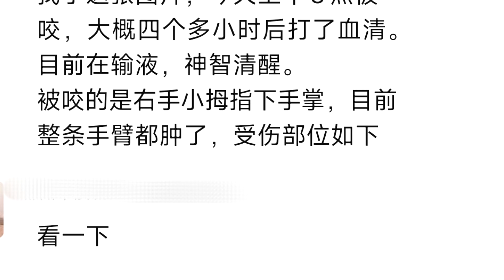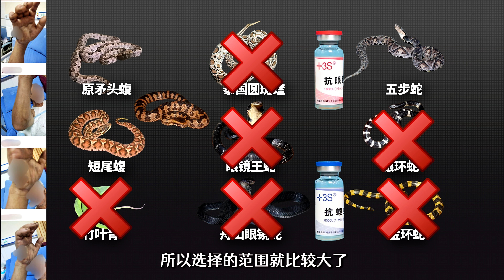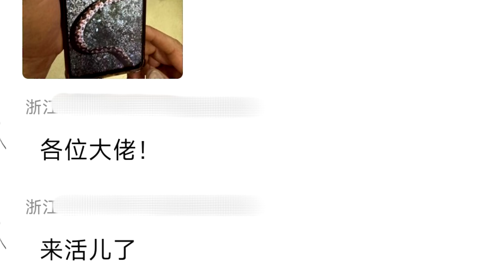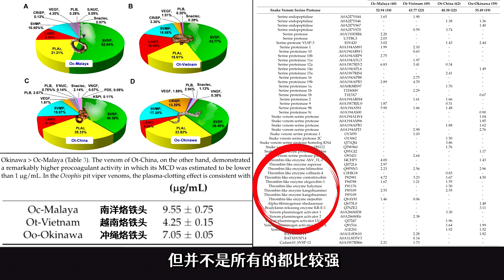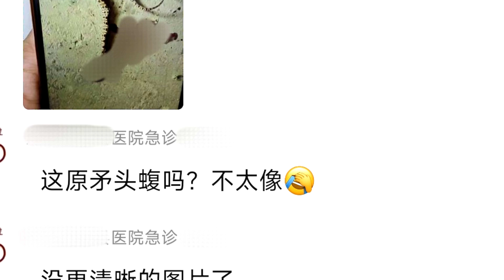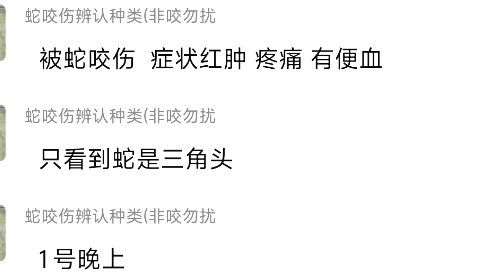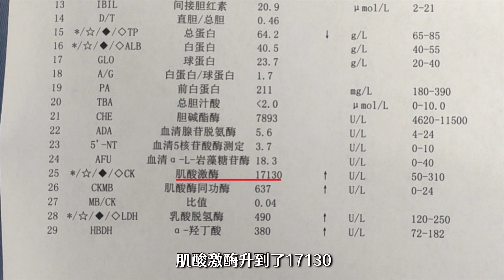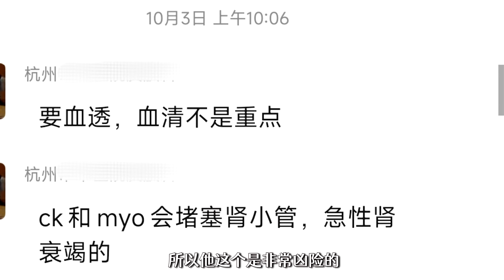(Sub)亲戚被不知名毒蛇咬伤！出现横纹肌溶解症！打了血清都没用？【世界记忆大师龙雅】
鉴定咬伤粉丝的毒蛇4